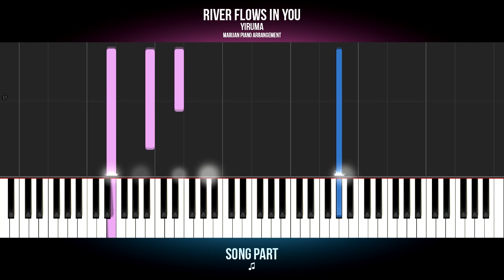How To Play: Yiruma - River Flows In You | Piano Tutorial + Sheets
Piano tutorial for beginners: Learn how to play YIRUMA - RIVER FLOWS IN YOU on piano.
| More Piano Tutorials for easy and popular songs